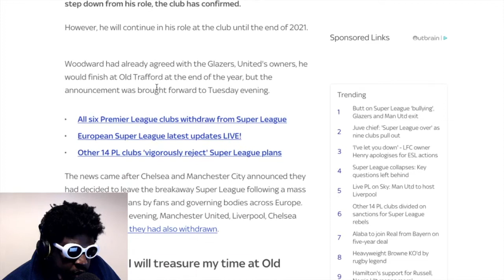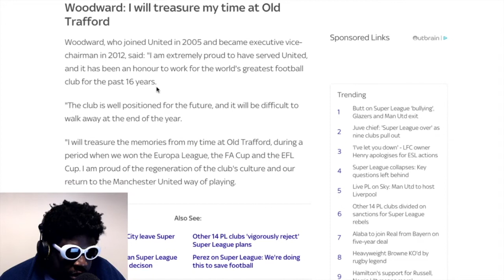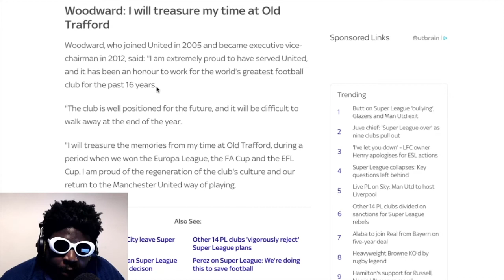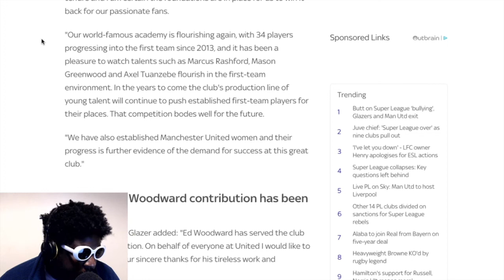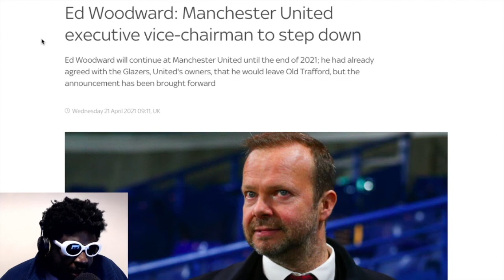Ed Woodward QUITS Manchester United!